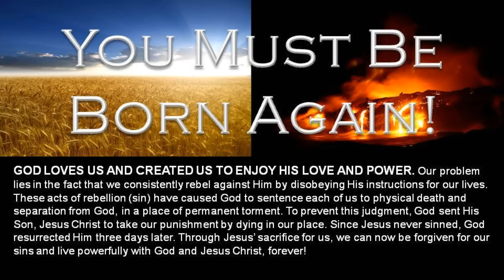Satan Attacks When You Argue!!!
Sin lets the devil in... Has the devil been using your love for God against you?... When defending the faith or your position on a matter, your behavior during the discussion, will determine whether you'll be blessed or cursed as a result of the interaction.

SERVICE TIMES:
Mon. Wed. Fri. @ 7pm Sun. @ 9am

PERISCOPE: @BroDavidW